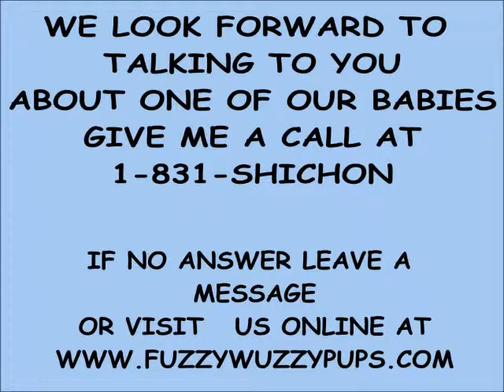FuzzyWuzzyPups.com Presents Candy A FuzzyWuzzyPuppy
Candy will be ready to join her new family June 2014. If you are interested in a puppy visit our personable